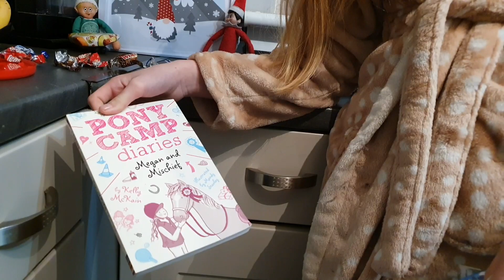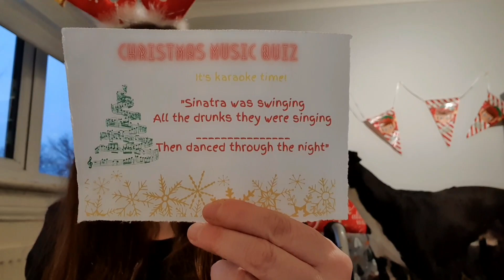Vlogmas Day 23 | Let's Chat - Christmas Traditions & Restrictions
This is Vlogmas Day 23 and I chat about our Christmas traditions